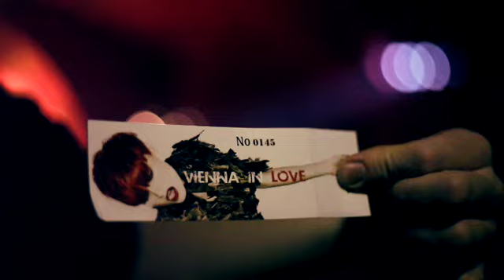Vienna In Love | Addiction (Official Video)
Music Video directed by Robert Johnston with Pippa Sarratt, Ben Slade and Anna Doolan.

Filmed on locations:  Razzmatazz 1 (Barcelona, Spain), Scala Theatre (London, UK), Theatre Sebastopol (Lille, France), and streets of London.